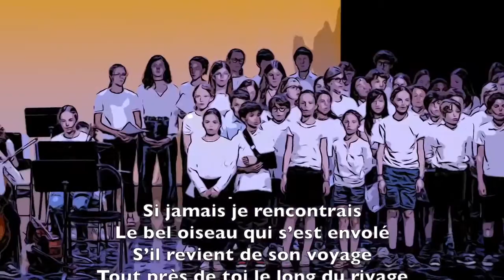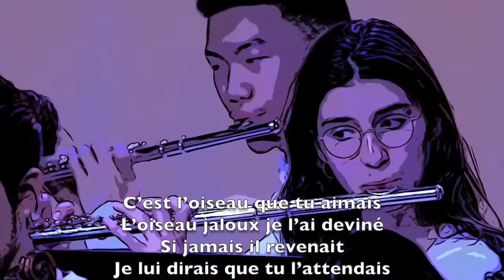[Chorale] L'oiseau (Éric Demarsan, Daniel White, Cécile Aubry) Sébastien parmi les hommes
Stéréo
L’oiseau :
Je connais les brumes claires
La neige rose des matins d’hiver
Je pourrai te retrouver
Le lièvre blanc qu’on ne voit jamais
Mais l’oiseau, l’oiseau s’est envolé
Et moi jamais je ne le trouverai
Car j’ai vu l’oiseau voler
J’ai vu l’oiseau, je sais qu’il partait
Je l’ai entendu pleurer
Le bel oiseau que le vent chassait
Je voudrais tout te donner
Mais toi pourquoi ne me dis-tu rien ?
Quel est-il ton grand secret ?
Un secret d’homme, je le comprends bien
Moi tu sais, je peux te raconter
Combien l’oiseau est parti à regret
Si un jour, tu m’écoutais
Tu apprendrais tout ce que je sais
L’oiseau part et puis revient
Tu le verras peut-être demain
Si jamais je rencontrais
Le bel oiseau qui s’est envolé
S’il revient de son voyage
Tout près de toi le long du rivage
Moi vois-tu je lui raconterais
Combien pour toi je sais qu’il a compté
C’est l’oiseau que tu aimais
L’oiseau jaloux je l’ai deviné
Si jamais il revenait
Je lui dirais que tu l’attendais